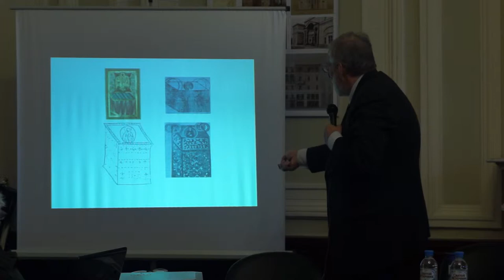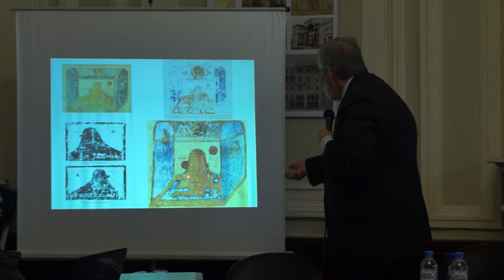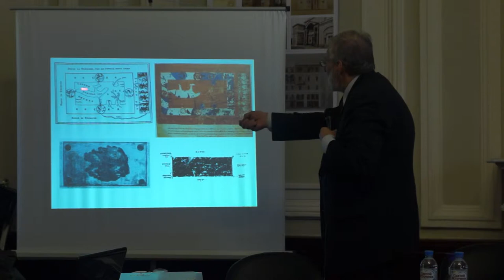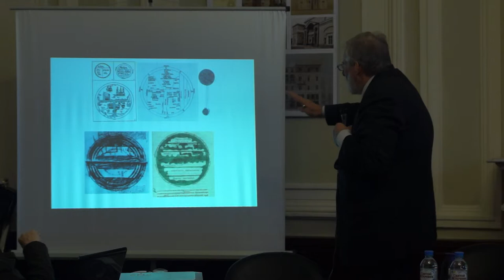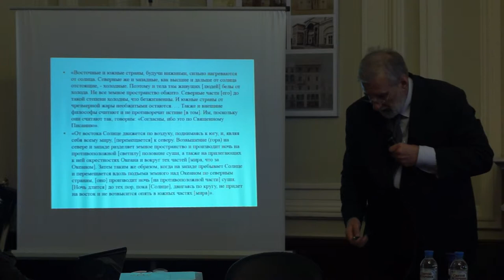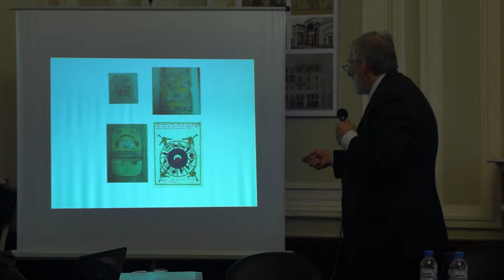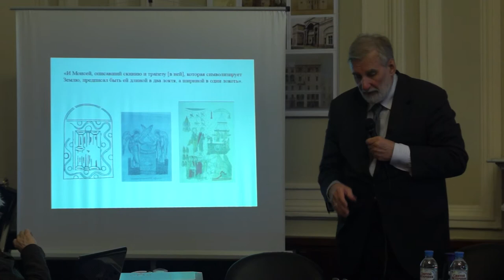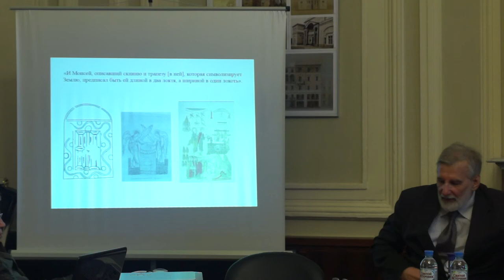Академик РААСН И.А. Бондаренко - доклад «Здание мира Козьмы Индикоплова» (21.02.2019, Часть 2)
Заседание Научного совета РААСН по историко-теоретическим проблемам архитектуры и градостроительства, 21 февраля 2019 года, Российская академия архитектуры и строительных наук. Доклад академика РААСН Игоря Андреевича Бондаренко на тему: «Здание мира Козьмы Индикоплова» (Часть 2).

Видео: Дмитрий Игоревич Михейкин